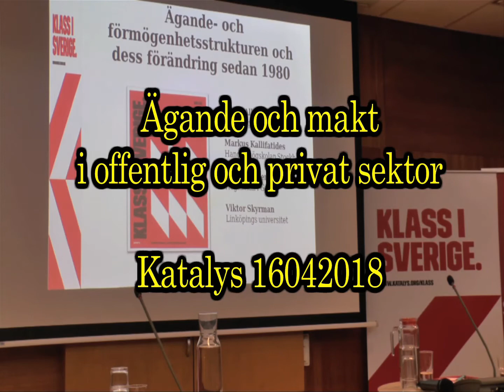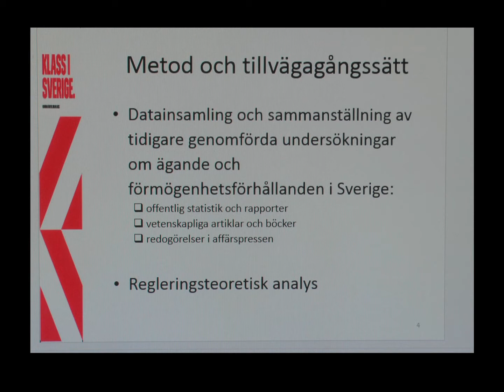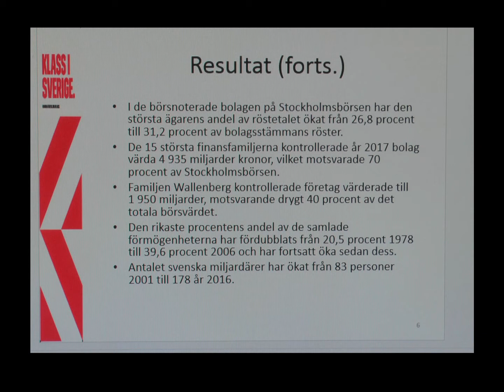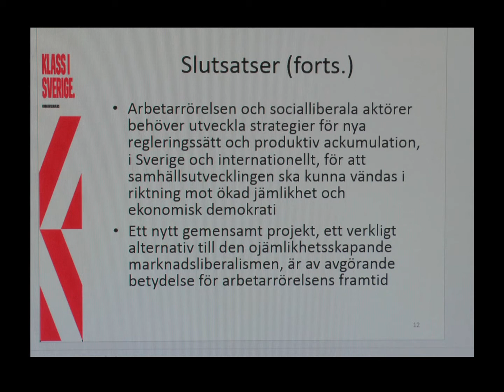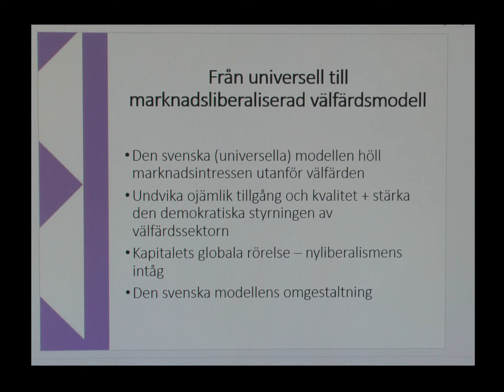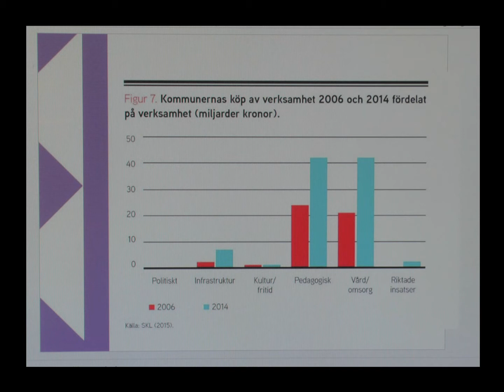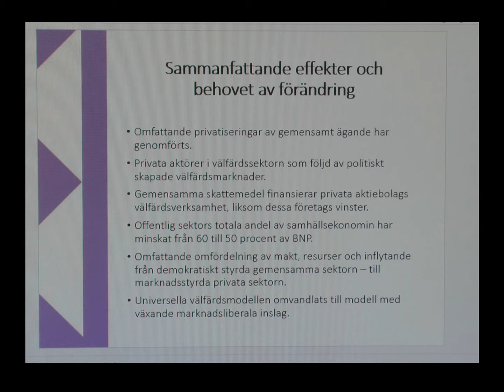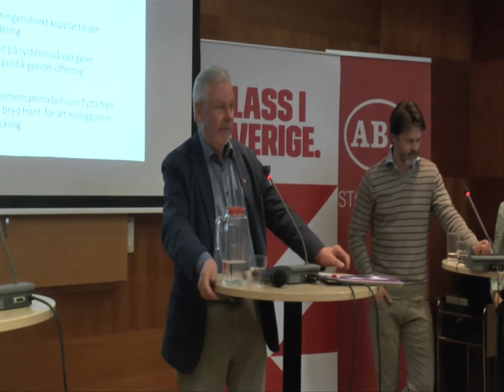Tillbaka till framtiden? Är klassamhället starkare än någonsin? - Seminarium 16 april 2018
Förmögenhetskoncentrationen växer allt mer, inte bara globalt utan även i Sverige. Samtidigt har den privata sektorn tagit över alltfler områden från det offentliga. Vilka konsekvenser får förmögenhetskoncentrationen i Sverige i dag för både samhället, politiken och ekonomin? Och hur hänger dessa ihop med en alltmer privatiserad samhällsekonomi?

Deltagare:
Stefan Sjöberg, docent vid Högskolan i Gävle och rapportförfattare
Markus Kallifatides, docent Handelshögskolan Stockholm och rapportförfattare
Majsa Allelin, doktorand i socialt arbete vid Göteborgs universitet och rapportförfattare
Viktor Skyrman, rapportförfattare
Ali Esbati, arbetsmarknadspolitisk talesperson Vänsterpartiet

Samtalsledare:
Daniel Suhonen, chef Katalys